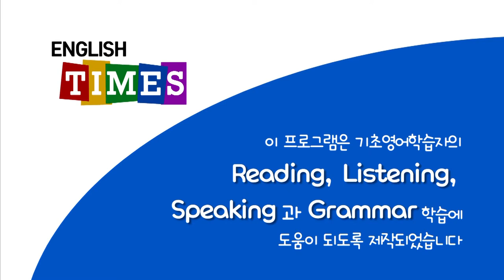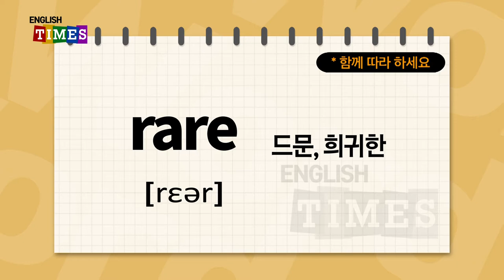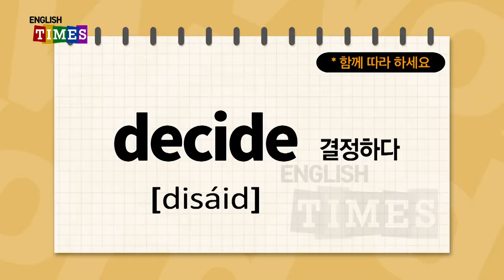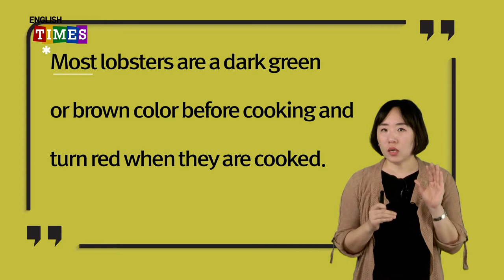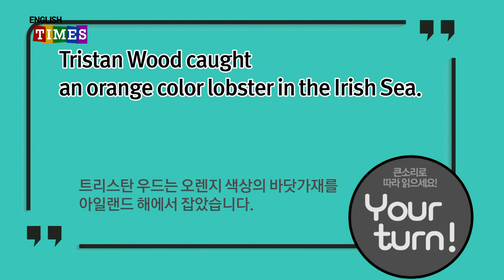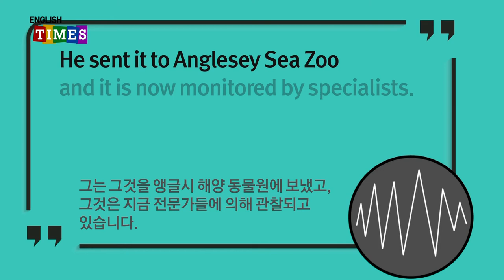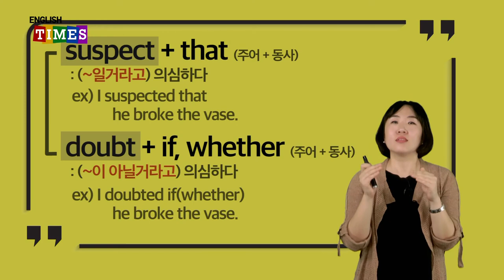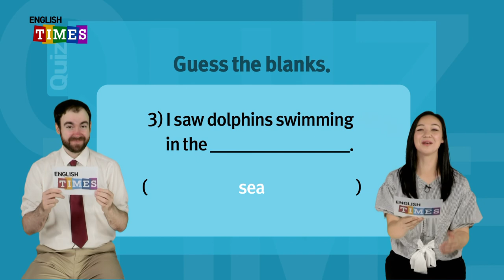ENGLISH TIMES 09회[Aha!]